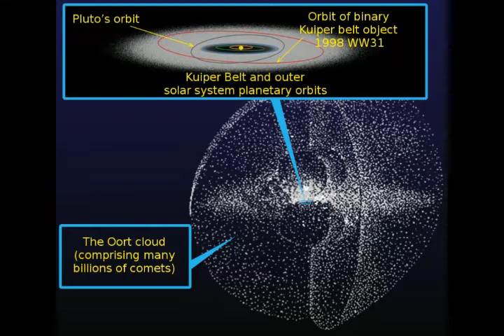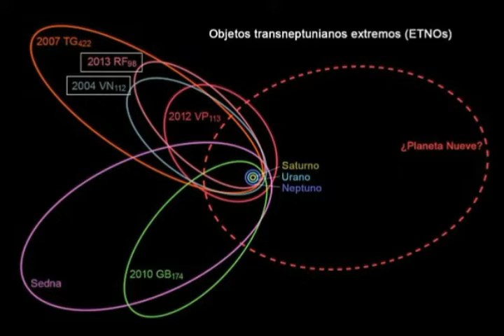Planet Nine Might Be Our Solar System’s Missing ‘Super Earth’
2) Thumbnail image - Planet-Nine-in-Outer-Space-600 cc